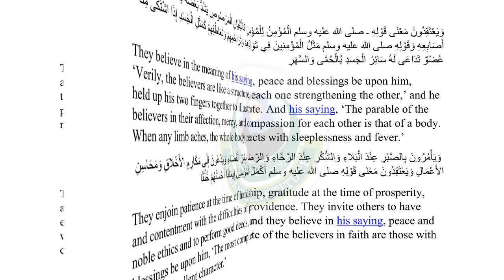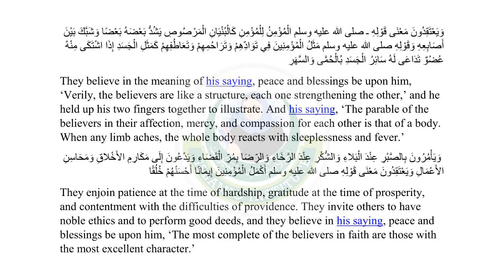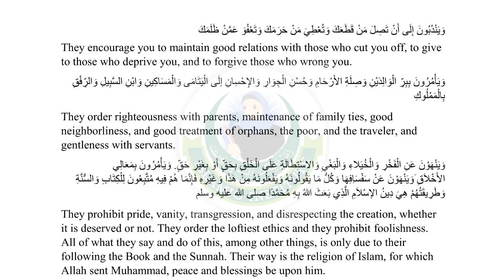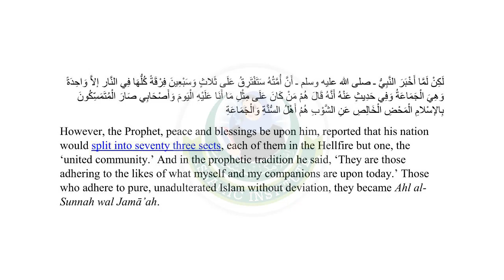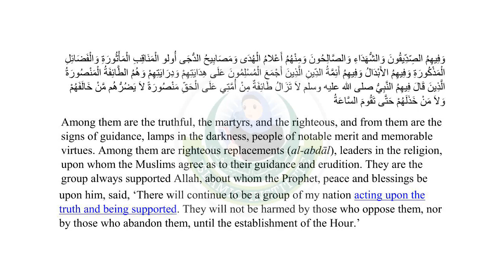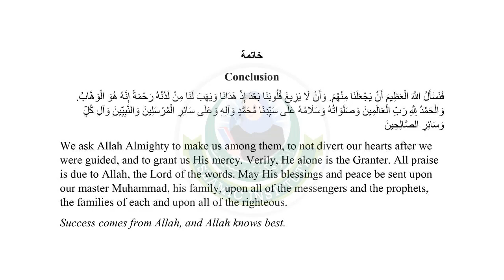The AhlusSunnah - Their title, The character and actions that AhlusSunnah adorn themselves with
BOOK NAME : al aqeedah al wasitiyyah

Author Full name: Taqī ad-Dīn Abu 'Abbās Ahmad bin 'Abd as-Salām bin 'Abd Allāh Ibn Taymiya al-Harrānī (Arabic: أبو عباس تقي الدين أحمد بن عبد السلام بن عبد الله ابن تيمية الحراني)

 The AhlusSunnah  - Their title, The character and actions that AhlusSunnah adorn themselves with - Imam ibn Taymiyyah Biography - Taimiyyah Zubair - Shaykh ul Islam Imam Ibn Taymiyyah (Rahimahullaah) ki Zindagi - The Story of Sheikh ul-Islam Ibn Taymiyyah - The Life of Sheikh Ul-Islam: Ibn Taymiyyah (Rahimahullah) - imam ibn taymiyyah books